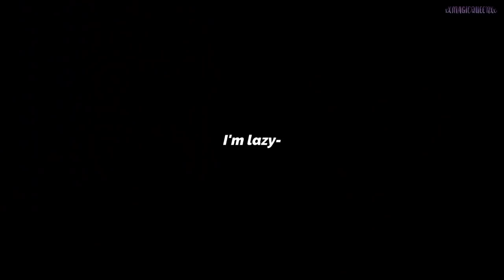• Fight with your creator • [] Gacha club trend but different [] ??Original Concept??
The way my tablet magical moved- 😭

[] Apps Used []

Ibispaint X - 🎨
KineMaster - 💳
Alight Motion - 💡
PicsArt - ⛏️

[] OCs Used []

🐺 - Kōhi/Me (Female)
🐻 - Ollie (Male)
👩 - Sailya/Irl me (Female)

[] Original Meme []

By -

[] Inspired []

[] Audio used []

[] Tags []